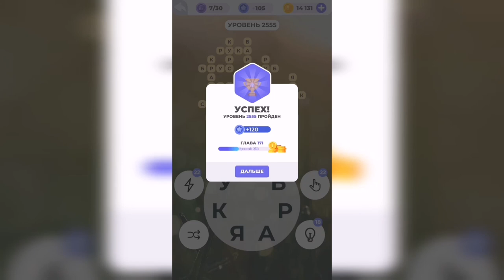Линия слова / Первые морозы / Уровень 2555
Как пройти Линия слова, ответы, решение. Глава 171. Первые морозы. Уровень 2555

Привет, ребята!